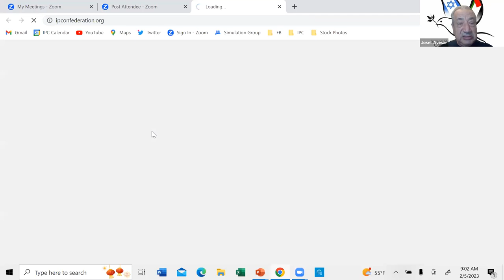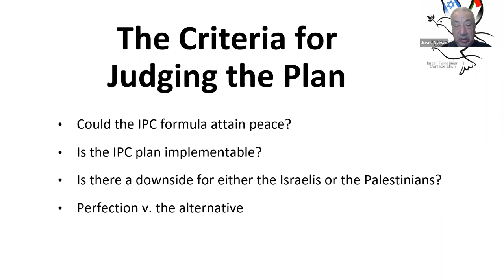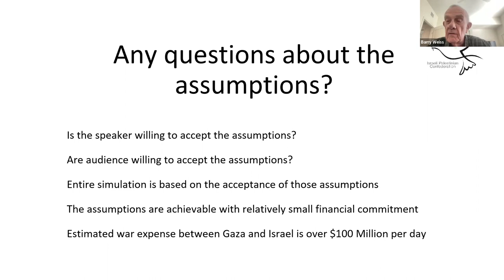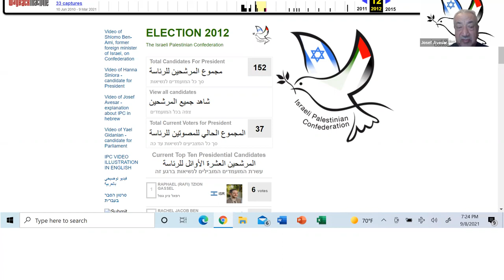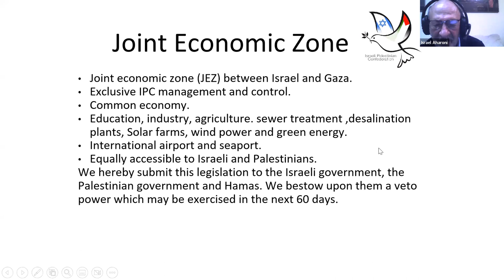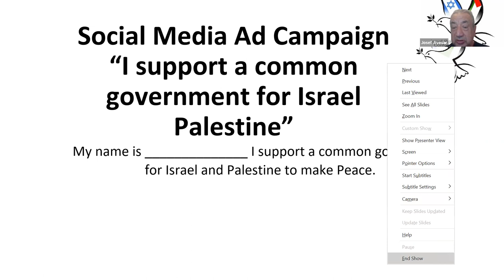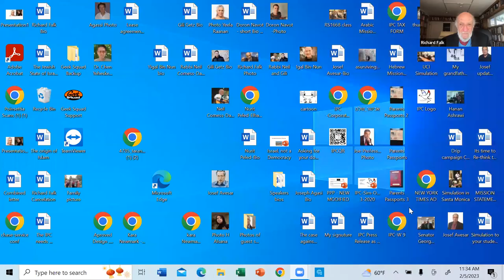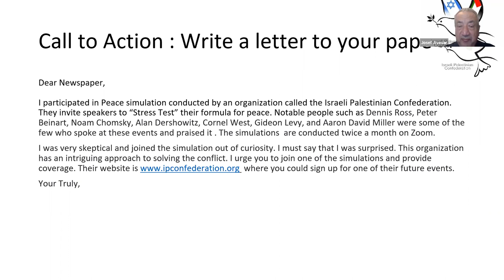RICHARD FALK - Simulation of February 5, 2023, with the Israeli Palestinian Confederation